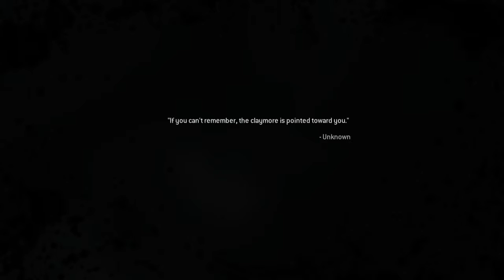call of duty mw remastered campaign clip 2